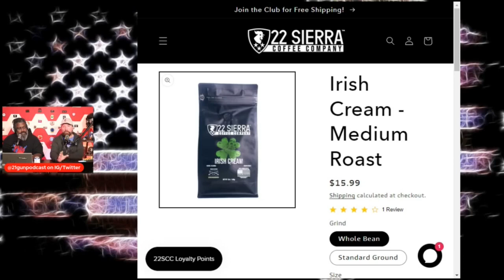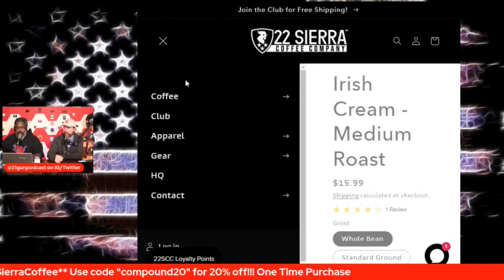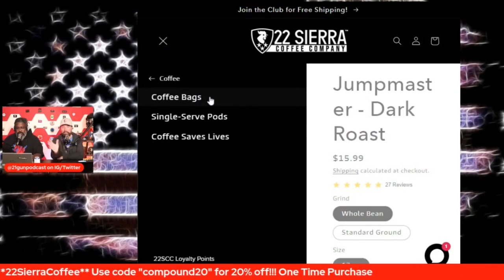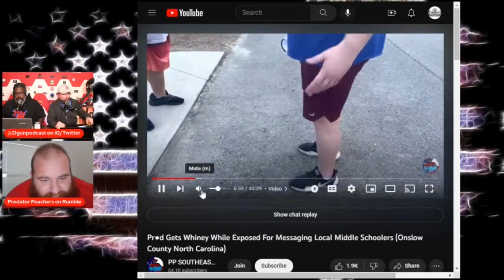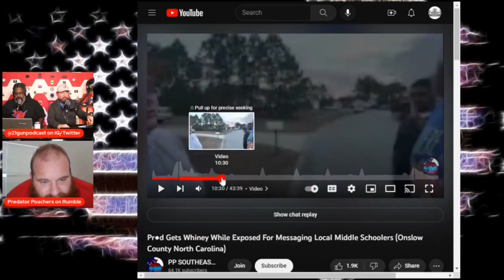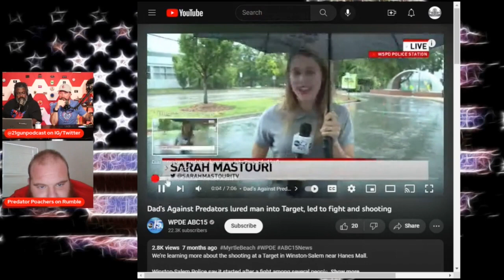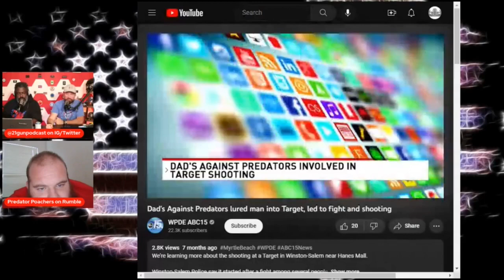Predator Poaching with Alex Rosen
Alex is a YouTube creator who posts videos exposing potential child abusers. He catches potential sex offenders by setting up sting operations with decoys.
21 Gun HD interviews veterans, veteran nonprofits, and cover weekly military themed news stories.  Giving a voice to the Veteran community. Advocate for veterans by helping civilians understand who we are, what we experienced, and why we do the quirky things we do. Connect Veterans to resources by sharing the stories behind many non-profit VSOs eager to assist vets in need and to remind veterans that you're not alone, you're understood, you're needed, and you're appreciated.